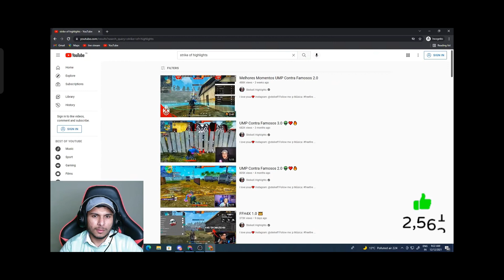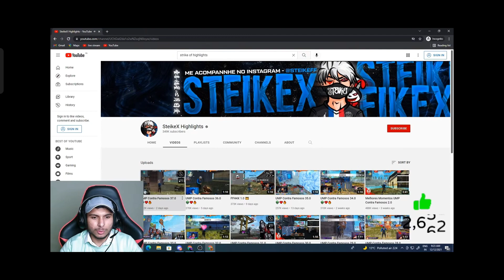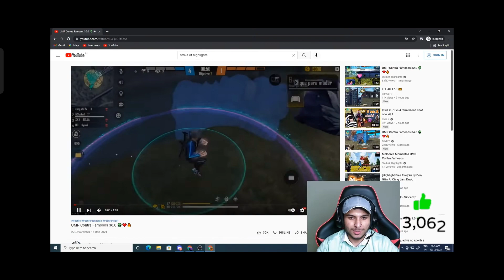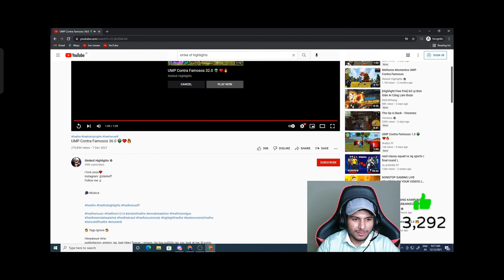Nonstop gaming live reaction on @steikinghighlight| Nonstop gaming react on steikeX Highlights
Nonstop gaming live reaction on ‎@SteikeX Highlights | Nonstop gaming react on steikeX Highlights

Hey friends in this video you can see nonstop gaming react on my 1v4 tips video and my gameplay on live stream. so watch full video to know full live reaction of nonstop gaming on my gameplay. In this video - 1. Nonstop gaming reaction on my gameplay
2. Nonstop gaming live reaction on my gameplay
 3. Nonstop gaming react
4. Nonstop gaming react on 1 Vs 4 gameplay
 5. Nonstop gaming reaction
 6. Live reaction nonstop gaming
7. Nonstop gaming
8. Nonstop Gaming live reaction on my gamepla 9. Nonstop gaming react Topics
 - 1. Nonstop gaming react on my gameplay
2. Nonstop gaming live reaction
 3. Nonstop gaming reaction on skylord
4. Nonstop gaming reaction on raistar
 5. Nonstop gaming 1 Vs 4 6
. Nonstop gaming live reaction
 7. Nonstop gaming react on ark ff
8. Nonstop gaming react on aimbot ff
 9. Nonstop gaming react on dark tips ff
 10. Tsg hulk
W-XinG handcam
1v4 nonstop gaming
nonstop gaming guild apply 1v4
Nonstop gaming live reaction on Save Bz gaming
Nonstop gaming live reaction on Mena server hacker
nonstop gaming on hacker
nonstop gaming react on hacker
bz never dies
bz gaming 1v4
nonstop gaming live reaction on MAXADO FF
nonstop gaming live reaction on Axe ff
AXE FF
Axe ff
nonstop gaming react on Axe ff
Axe ff Handcam
Axe ff video Free fire
nonstop gaming live reaction on Raistar
Nonstop gaming react on Raistar
Raistar funny moments
Railive
Raistar
Raistar handcam
Raistar face reveal
nonstop gaming live reaction on Apelapato999
nonstop gaming react to Apelapato999
Apelapato999
nonstop gaming live reaction on Tahir Fuego
Tahir Fuego
nonstop gaming react on Tahir Fuego
Tahir Fuego tournament highlights
Tahir Fuego custom GamePlay
skylord
Total gaming
Desi gamer
Ungraduate gamer
Total Army
nonstop gaming react on Skylord
nonstop gaming live reaction on Appuze FF
nonstop gaming react on Appuze FF
Appuze FF
nonstop gaming live reaction on lorem free fire
nonstop gaming reacthighlights
lorem free fire
lorem
Nonstop gaming live reaction on white FF
nonstop gaming react on White FF
White FF
white FF
White FF headshot trick
Nonstop gaming live reaction on Xprod FF
Nonstop gaming react on Xprod FF
Xprod FF
Nonstop gaming and Vincenzo
Vincenzo
Vincenzo live
Theusz ff
nonstop gaming live reaction on Theusz ff
nonstop gaming live reaction on R3D333 FF
Nonstop gaming react on R3D333 FF
R3D333 FF
R3D333 FF handcam
steikex highlights
steikeX Highlights

. Garena free fire Thanks for Visiting Radhe Radhe